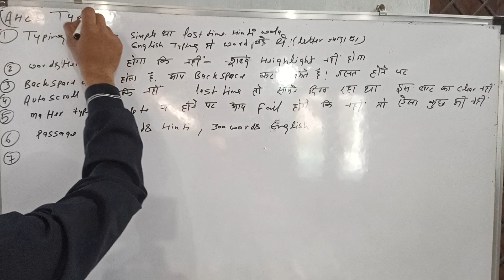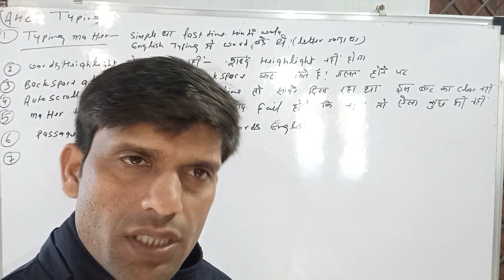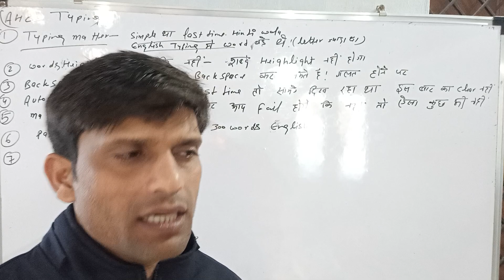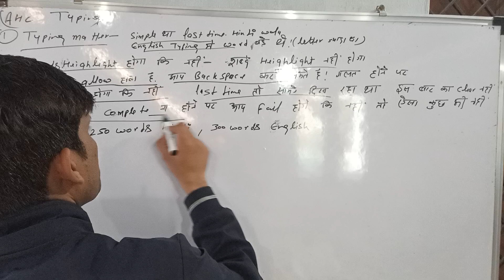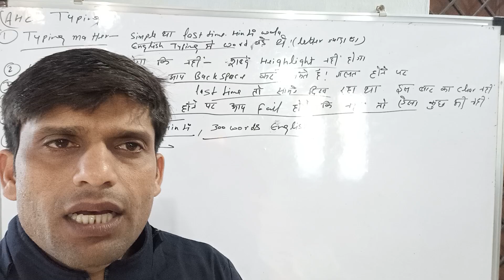Allahabad high court group C typing problem solution| ahc group C typing date 2023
allahabad high court group C typing date 2023